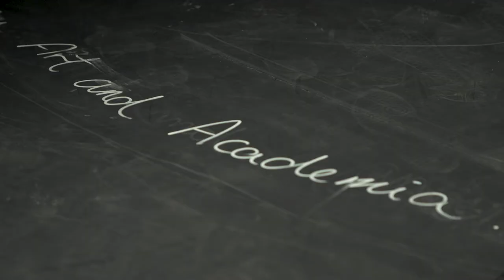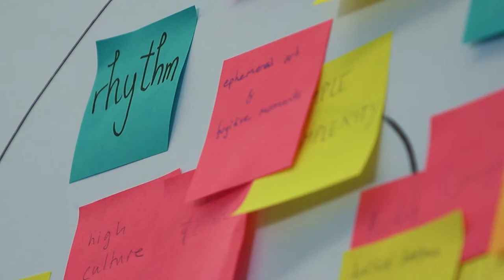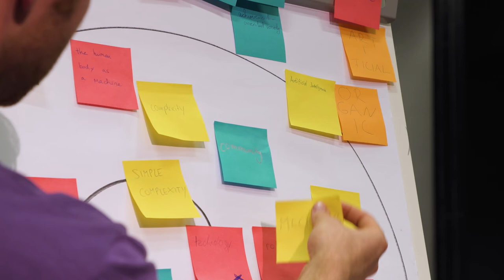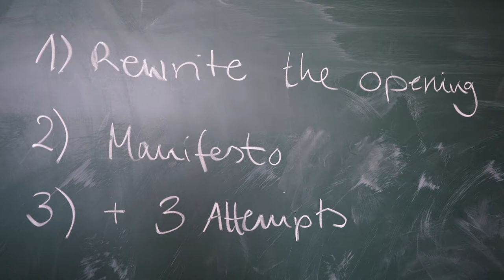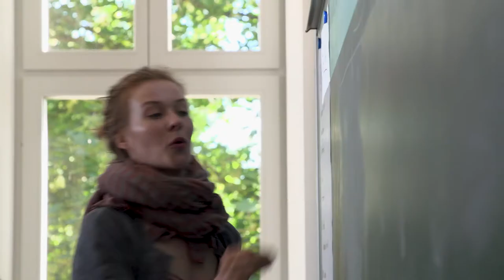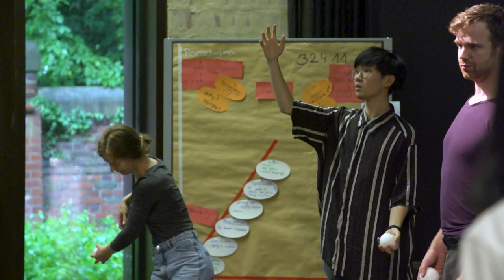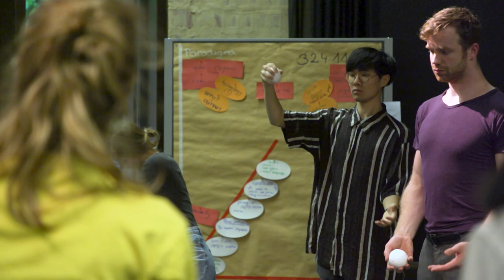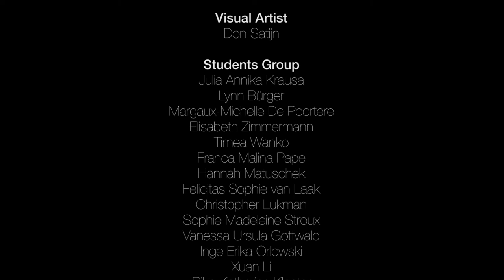Documentary | Reading Circus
The documentary film records Zirkus | Wissenschaft’s study- and research project that, using contemporary circus as example, aimed at discussing the potential of cultural-semiotic analysis methods in artistic practice. It provides a feedback method that can be applied in artistic creation processes.

*The theoretical basis of the methodology relies on Trapp, Franziska: Lektüren des Zeitgenössischen Zirkus. Ein Modell zur text-kontert-orientierten Aufführungsanalyse. Berlin, De Gruyter 2020.